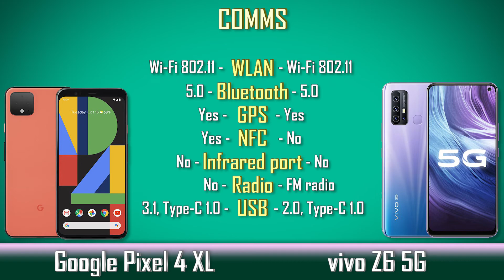Google Pixel 4 XL vs vivo Z6 5G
Here we review best new tech gadgets such as home gadgets, smartphones, smartphone accessories,  smartwatches and many more...

Здесь мы рассмотрим лучшие новые технические гаджеты, такие как домашние гаджеты, смартфоны, аксессуары для смартфонов, умные часы и многое другое ...

Bu yerda biz uy jihozlari, smartfonlar, smartfon aksessuarlari, aqlli soatlar va boshqa ko'plab yangi eng yangi texnologiyalarni ko'rib chiqamiz …

AnTuTu: 323305 (v7), 403267 (v8)
GeekBench: 10171 (v4.4), 2267 (v5.1)
GFXBench: 21fps (ES 3.1 onscreen)